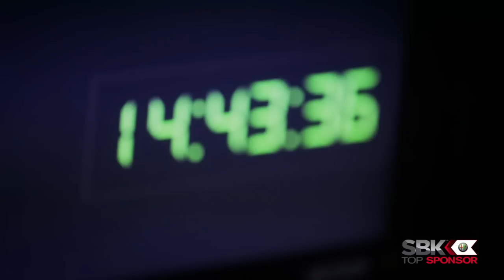Alfa Romeo and SBK - Giulietta in Portimao!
Alfa Romeo Giulietta is the protagonist at SBK Superbike World Championship. Get on board and look behind the scenes!